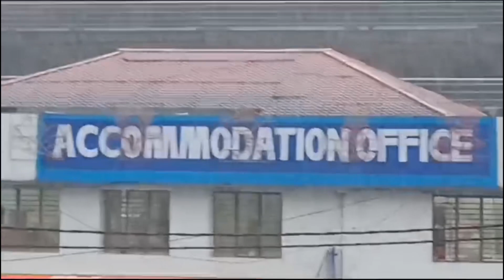Heavy Rain in Sabarimala | Madala Masam | Nov 23 | Nada Open | Karthigai Masam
Regards

TAPS